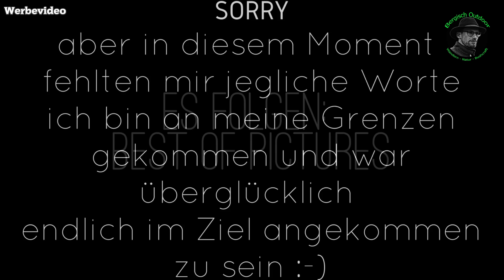55KM Little Mammut Duisburg - AFTERMOVIE - von wegen little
▬ WERBEVIDEO: Little Mammut Duisburg ▬▬▬▬▬▬▬▬▬▬▬▬

Im Video bekommst Du einen Eindruck wie der Little Mammut aussieht.
Melde Dich an und gehe wie ich an Deine Grenzen, erlebe eine tolle Wanderung in einer traumhaften Kulisse, lerne viele nette Leute kennen und werde FINISHER vom Little Mammut im Ruhrgebiet.

▬ Social Media ▬▬▬▬▬▬▬▬▬▬▬▬▬▬▬